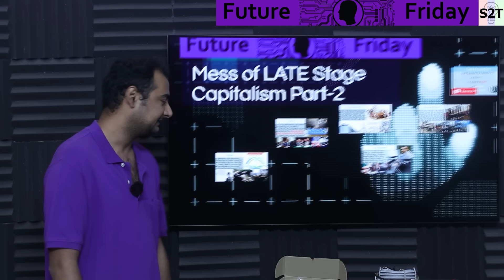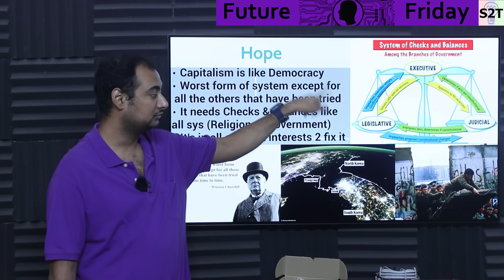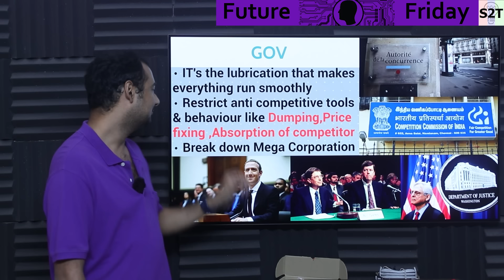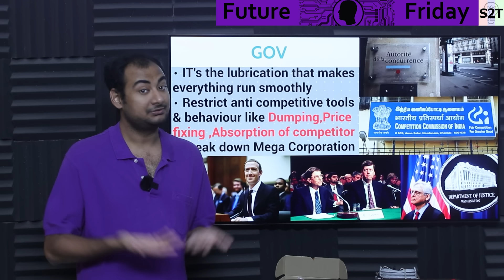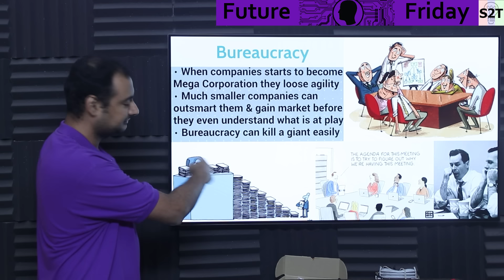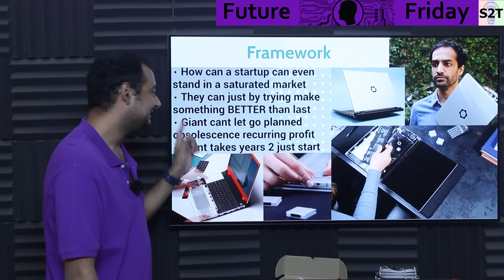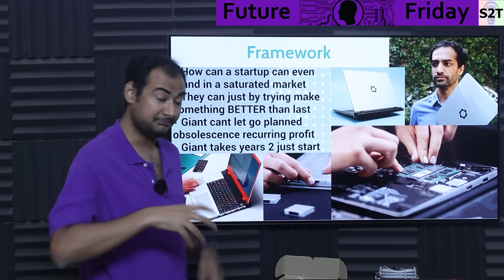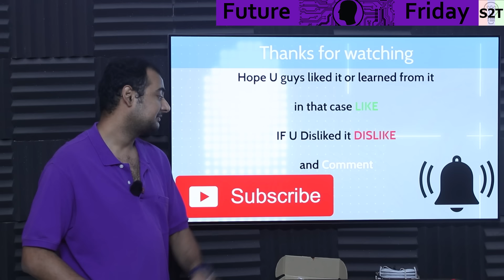Mess of LATE Stage Capitalism Part-2 Explained in HINDI {Future Friday}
Instagram             hellyork

00:00 Intro
00:16 Hope
05:56 GOV
12:45 Bureaucracy
17:02 Framework
21:14 Edison Motors
26:47 Thank you